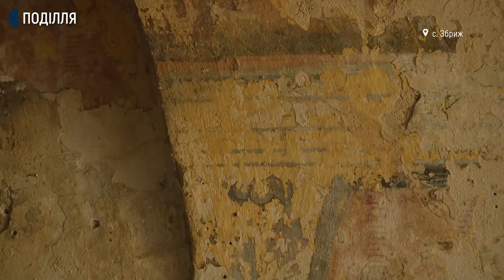Безхозні історичні пам'ятки Хмельниччини, які руйнуються і потребують реставрації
Чотири історико-культурні об’єкти Хмельницької області потрапили цього року до проєкту «Велика реставрація». Про це Суспільному розповіла заступниця начальника управління культури обласного Департаменту інформаційної діяльності, культури, національностей та релігій Валентина Лукашук. За її словами, це – заповідники «Меджибіж» та «Самчики», та дві будівлі історико-архітектурного заповідника «Кам’янець» – Турецькі бастіони та Башту на броді. Які ще в Хмельницькій області є пам’ятки, що потребують реставрації та який шлях до отримання фінансування